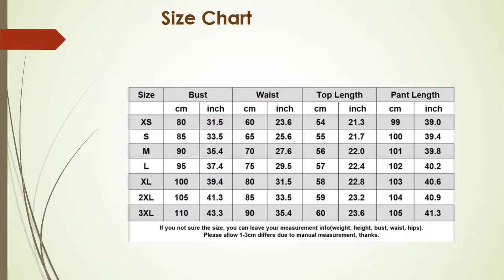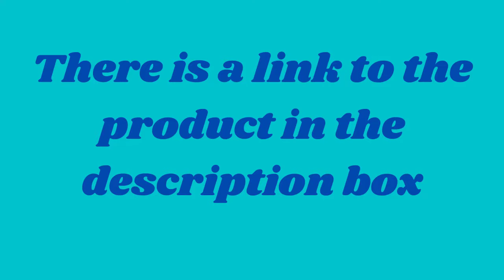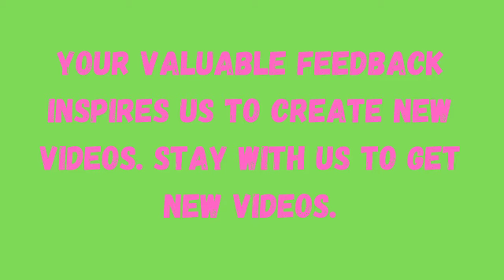High quality Pants Suit Two Piece Set Office Lady Outfits Uniform Women's Pant Suits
General cute and comfortable material two piece set office lady outfits uniform. Only for women.
Have 11 colors and fitness size.
If you want buy this product please CLICK this link.

More interested products link

or
Women Fashion

or
Toy

Our main goal is customer service

 suits,
black suit,
blue suit,
navy blue suit,
grey suit,
wedding suits,
prom suits,
suits for women,
white suit,
polo sweat suits,
suit jacket,
red suit,
pink suit,
women's pant suits,
green suit,
coat suit,
pant suit,
morning suit,
purple suit,
macys suits,
trouser suits,
white suit for women,
puma sweatsuit,
nike jogging suit,
steve harvey suits,
asos suits,
women's pant suits,
women suit,
suit dress,
pant suits,
power suit,
plus size pant suits,
sweat suits for women,
womens dress suits,
women in suits,
black suit for women,
female suits,
designer suits for women,
womens pants suits dressy,
white pant suit,
womens pant suit for wedding,
clothes,
plus size dresses,
coat,
quality suit,
high quality suits,
best quality suits,
suitsupply quality,
cheap quality suits,

red suit for women,
party suit,
party wear suits for men,
suits for wedding party,
party suits for mens,
christmas party suit,
gents party wear suit,
blazer for wedding party,
black party suit,
blue suit wedding party,
white party suit,
party suits for gents,
new party wear suit,
new fashion suit ladies,
black double breasted blazer,
new type suit,
new salwar design,
latest female suits,
fashion suit,
1920s suit,
suit fashion,
stylish womens suits,
british style suits,